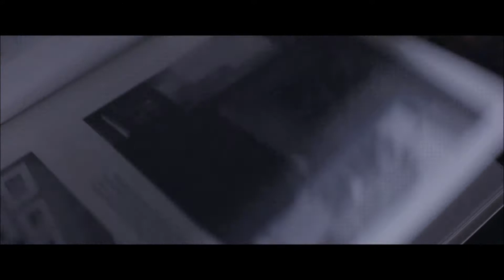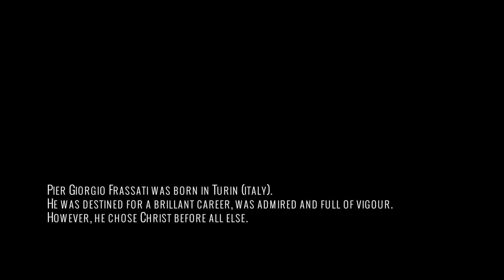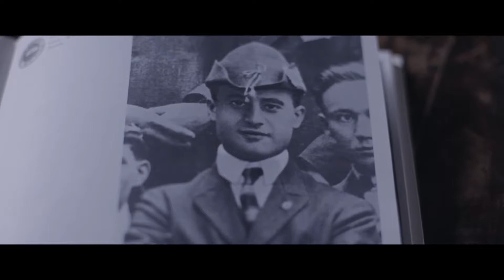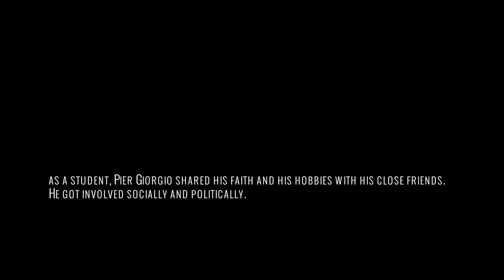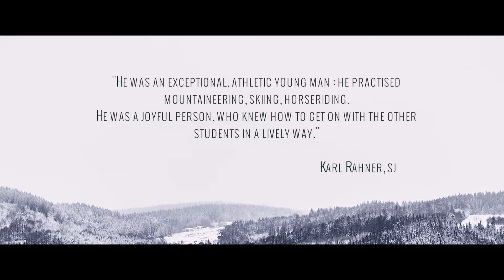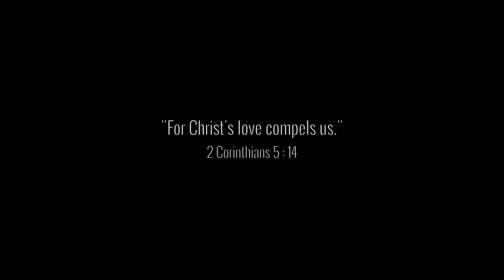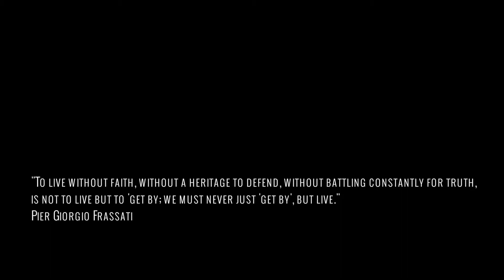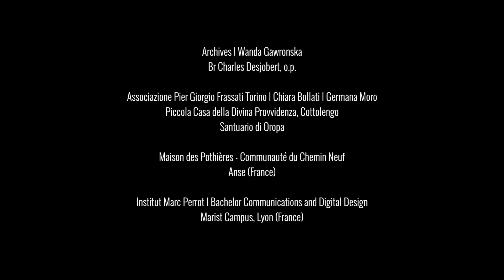'Blessed Frassati’ (Japonais)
Born into an upper class Italian family, son of the editor of leading newspaper La Stampa, Pier Giorgio spent his time rescuing those in need in the poor neighborhoods of Turin. In a period marked by the rise of fascism in Italy, he was also involved in politics and was committed to working for social justice.
The energy for these commitments came from his relationship with Christ and his intense prayer life.  He was surrounded by close friends with whom he shared his faith and his passions. With a love of sports and mountains, he enjoyed taking his friends ‘up to the summits'.
Pier Giorgio Frassati died aged 24, following a fatal disease contracted whilst working with a poor family.
On 20th May 1990 he was beatified by Pope John Paul II who called him the 'Man of the 8 Beatitudes'
He is offered as an example to all young people for World Youth Day which will take place in Krakow (Poland) in July 2016.